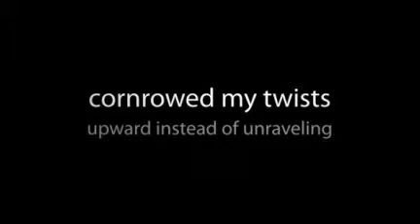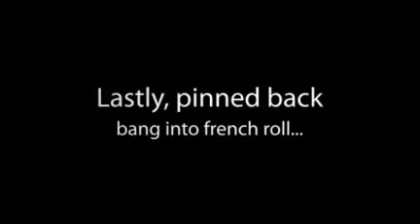Twists Go Round (Protective Style)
This video is a fine hair response to Get your hair Fall ready + "Twists Go Round" Protective Style Tutorial by 160Days2Lose2.